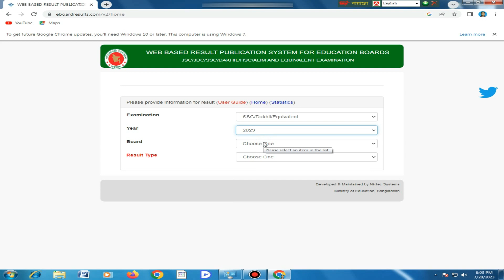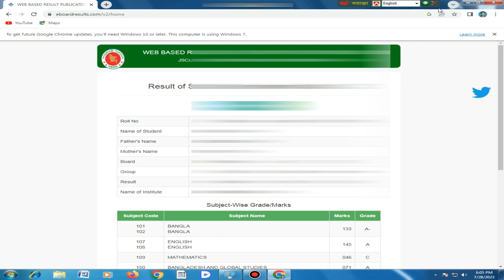নাম্বার সহ রেজাল্ট দেখার সহজ নিয়ম || Easy rule to see result with numbers || 2023